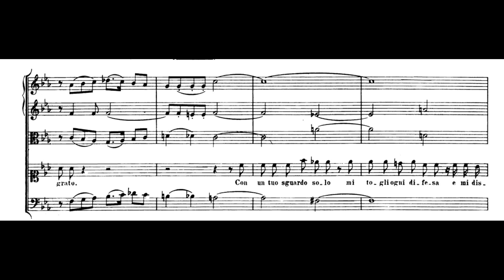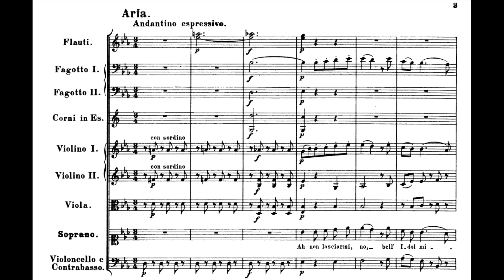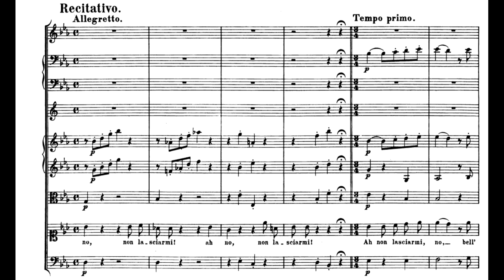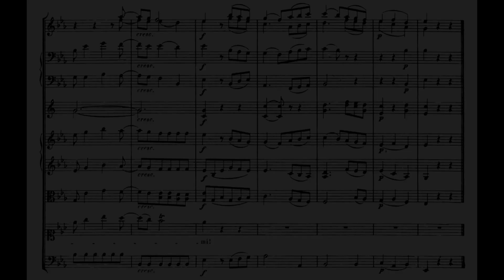Wolfgang Amadeus Mozart - Basta, vincesti, K.486a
Vocal - Miranda van Kralingen
Conductor - Ed Spanjaard
European Sinfonietta
Wolfgang Amadeus Mozart (baptised Johannes Chrysostomus Wolfgangus Theophilus Mozart) was an influential composer of the Classical era, who showed prodigious ability from his earliest childhood. Competent on keyboard and violin, he composed from the age of five and performed before European royalty. At 17, he was engaged as a court musician in Salzburg, though he later moved to Vienna, where he achieved fame but little financial security. During his final years in Vienna, he composed many of his best-known symphonies, concertos, and operas, and portions of the Requiem, which was largely unfinished at the time of his death. The circumstances of his early death have been much mythologized. He composed over 600 works, many acknowledged as pinnacles of symphonic, concertante, chamber, operatic, and choral music. He is among the most enduringly popular composers, and his influence on subsequent Western music is profound; Beethoven composed his own early works in the shadow of Mozart, and Haydn wrote that "posterity will not see such a talent again in 100 years."